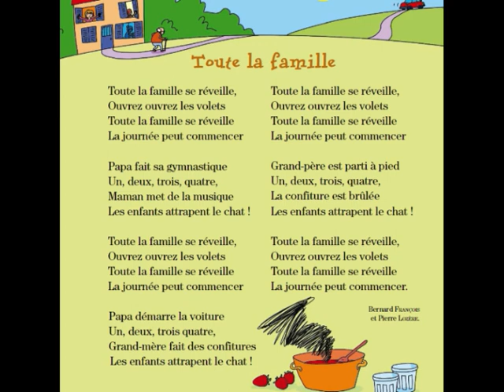TOUTE LA FAMILLE